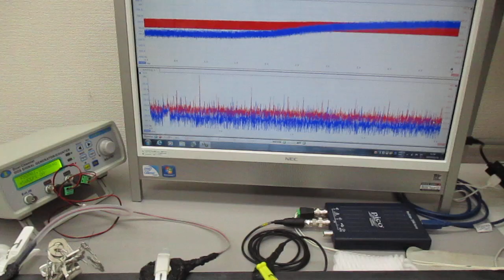スイープ発振とパルス発振の組み合わせによる超音波制御技術 ultrasonic-labo